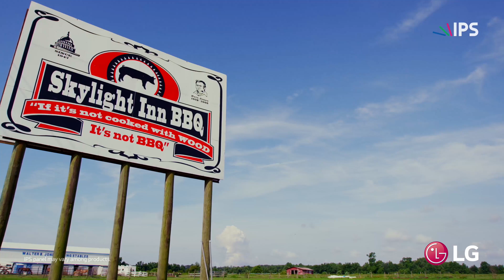LG 4K Demo Food Odyssey